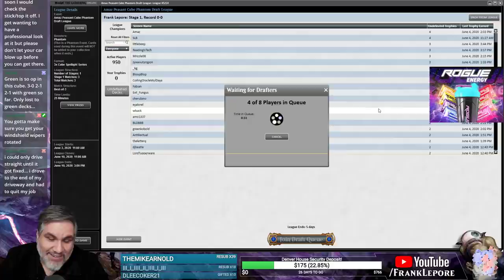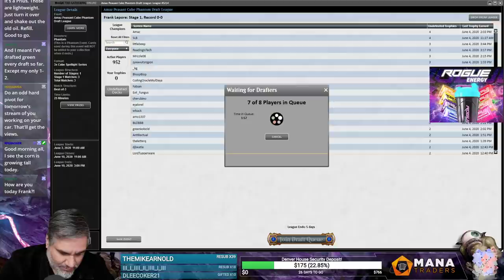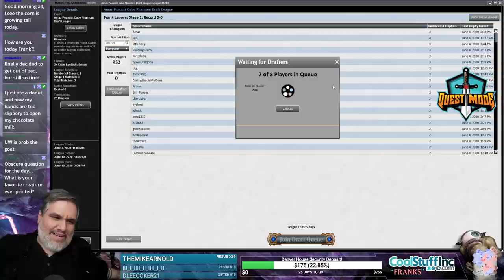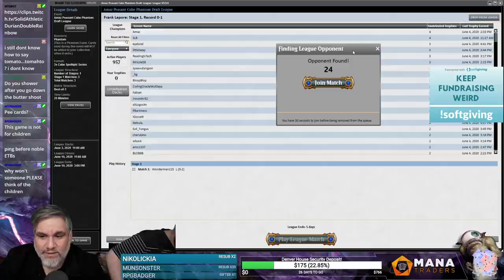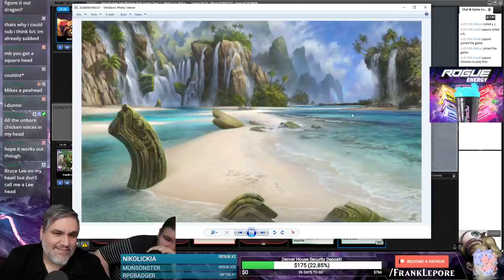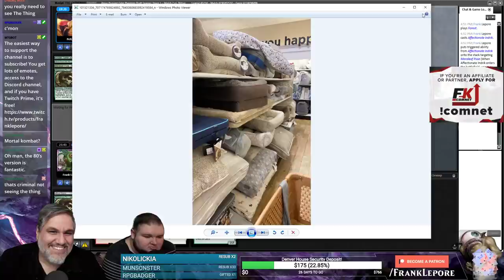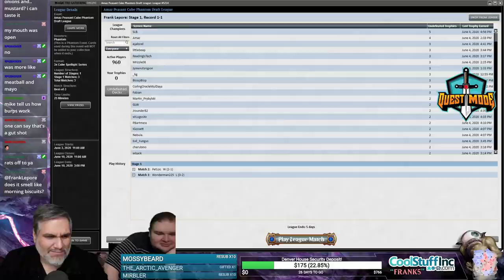(Magic Online) Peasant Cube Draft #4 - 6/5/20